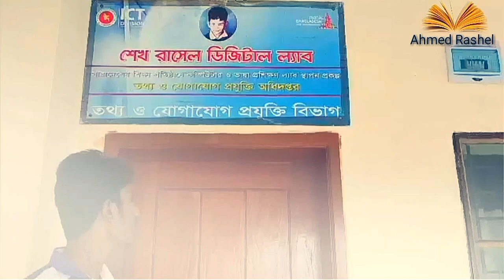Gopaldi Nazrul Islam Babu College || College life lesson || Ahmed Rashel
Hello friends this is our college Gopaldi Nazrul Islam Babu College today I will share with you the experience of our college life and this is the first BDO in front of our camera hope you enjoy the video.